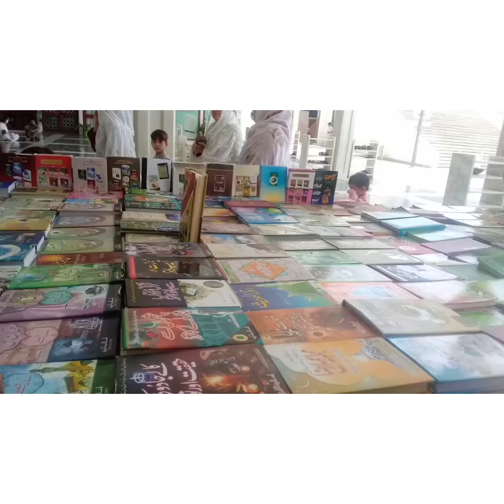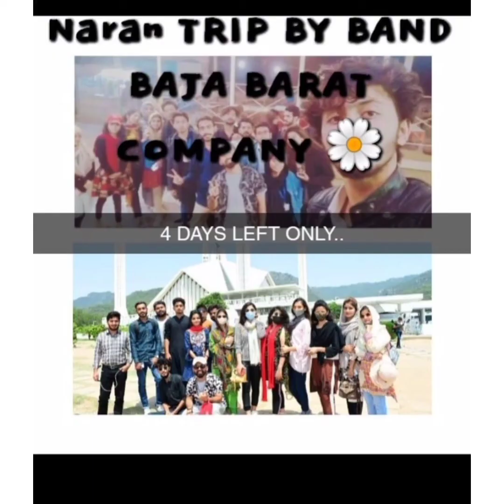Travel to Shah Faisal Masjid Islamabad.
The Faisal Mosque is a mosque located in Islamabad, Pakistan. It is the sixth-largest mosque in the world and the largest within South Asia, located on the foothills of Margalla Hills in Pakistan's capital city of Islamabad.

Architect: Vedat Dalokay

Height: 90 m

Architectural styles: Islamic architecture, Contemporary architecture

Opened: 1986

Burials: Muhammad Zia-ul-Haq